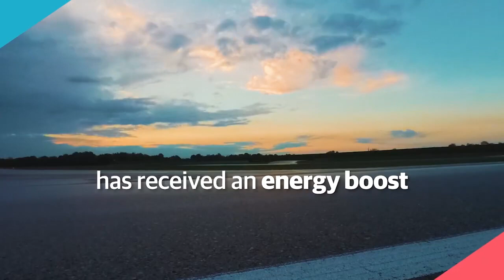From the race track to the boardroom, we’re driving industry transformation at speed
Genpact is powering digital transformation for Envision Virgin Racing, the Formula E team known for innovation and disruption in the all-electric racing championship